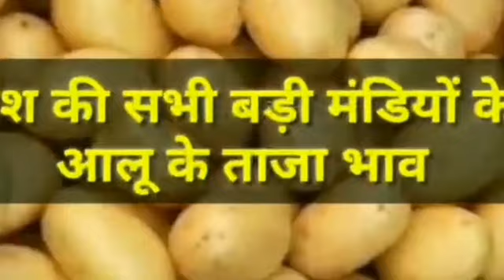14 जून 2021/फर्रुखाबाद मंडी Potato rate today,potato price today, आलू के भाव में तेजी, Potato mal